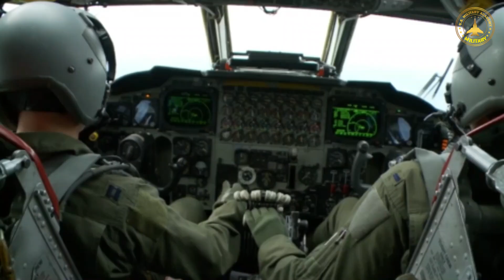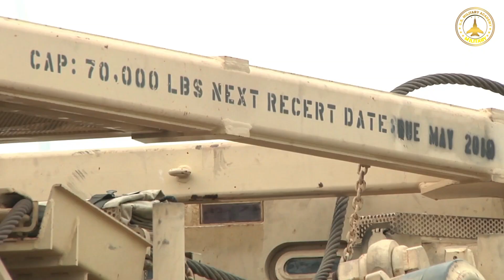Emergency Deployment: Thousands US Troops and Dozens of M1 Abrams Tanks Head for the Middle East.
The United States recently deployed a formidable show of force, sending dozens of M1 Abrams tanks and thousands of troops to a conflict area. The move underscores the nation's commitment to ensuring stability and security in regions facing significant geopolitical challenges.

The deployment of the M1 Abrams tanks, renowned for their robustness and combat capabilities, signals the United States' unwavering dedication to maintaining a strong presence in critical conflict zones. These powerful armored vehicles, coupled with highly trained personnel, represent a tangible demonstration of the nation's resolve to protect its interests and allies while deterring potential threats.

By strategically positioning troops in these volatile regions, the United States aims to promote peace and security while deterring any potential escalation of hostilities. The deployment serves as a clear message to adversaries, highlighting the nation's readiness to defend its values and support global stability.

Furthermore, this deployment underscores the United States' commitment to its allies and partners, reinforcing existing alliances and demonstrating solidarity in the face of regional challenges. It signifies a proactive approach to maintaining a robust presence and fostering stability in areas of geopolitical significance.

In conjunction with diplomatic efforts, the deployment of troops and tanks underscores the multifaceted approach that the United States is taking to address complex regional dynamics. By combining military strength with diplomatic engagement, the nation is striving to promote lasting peace and security in the region.

As the situation continues to evolve, the United States remains dedicated to upholding its role as a global leader and a steadfast proponent of international peace and stability. This deployment serves as a testament to the nation's commitment to safeguarding global security and preserving the well-being of nations facing significant challenges.